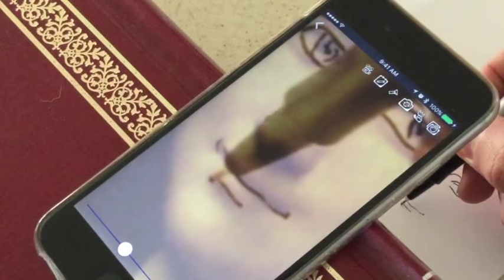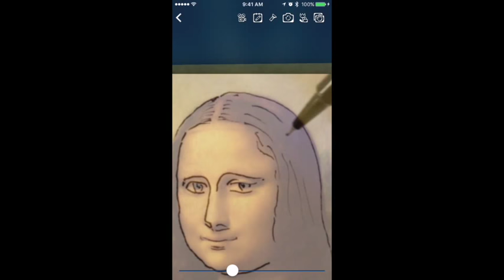Tracing Projector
Demonstration of Tracing Projector in action.